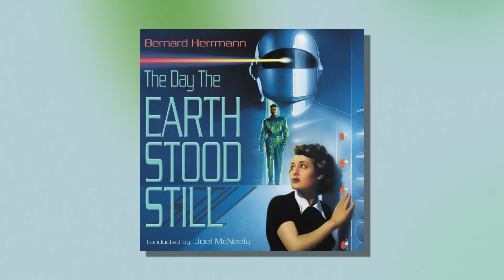Solar Diamonds (From "The Day The Earth Stood Still") (Official Audio)